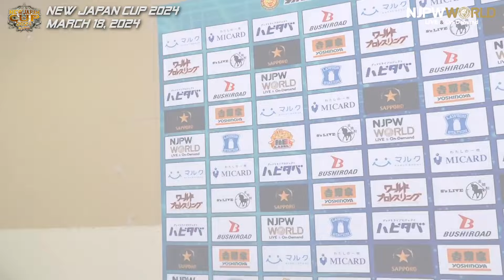njcup 2nd match Backstage (with Subtitles) 3/18/24｜NEW JAPAN CUP 2024 第2試合 Backstage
2024年3月18日(月) NEW JAPAN CUP 2024
福島・ビッグパレットふくしま
第2試合：
エル・デスペラード & 真壁刀義 & 石井智宏 🆚 DOUKI & 上村優也 & タイチ

March 18,2024 NEW JAPAN CUP 2024
Big Palette Fukushima
2nd match:
El Desperado , Togi Makabe and Tomohiro Ishii 🆚 DOUKI & Yuya Uemura and Taichi